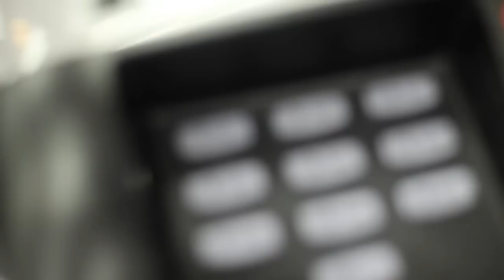Cooking with candy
You don't just have to cook with stuff that isn't candy—you can also cook with candy